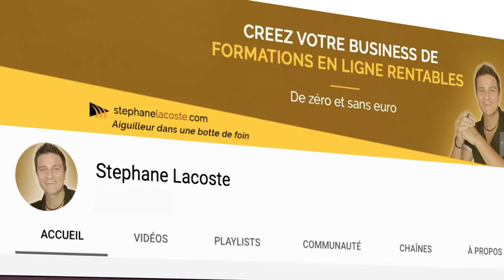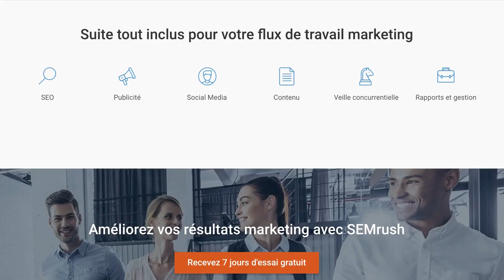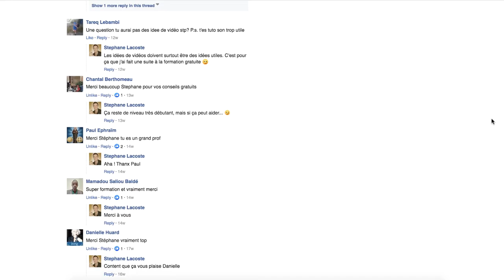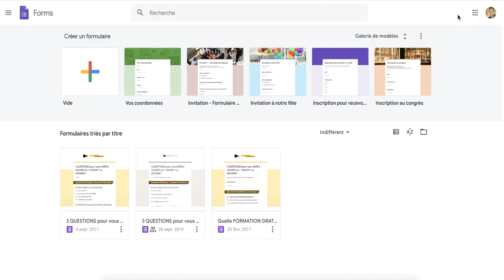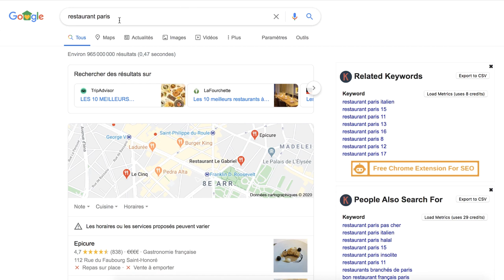Comment promouvoir un Site Internet (Booster un site web gratuitement)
Comment promouvoir un Site Internet (Booster un site web gratuitement) ➤ Formation offerte pour transformer votre blog en Tremplin à Ventes

Avoir son site est indispensable pour sa présence en ligne mais aussi pour sa communication. Le problème réside toujours sur savoir comment promouvoir un site web. Je vous propose quelques clés que nous développons dans la vidéo.
Comment booster un site web gratuitement ? Choisissez votre réseau social pour votre promotion. Un seul et unique, soyez fort en 1 endroit. Investissez votre temps là où vous aurez un résultat. Par exemple en apprenant le SEO. Comment promouvoir son blog ? Persistez sur votre point fort. Si vous voulez vous lancer dans la publicité, foncez ! Les 3 principaux type de pubs Google Ads :  texte ads (en haut de page de recherche) Display ads (bannières) Video ads sur Google display network mais aussi sur YouTube sont un très bon moyen d'apprendre à propulser son site internet. Comment attirer des visiteurs sur son blog ? Vous pouvez très bien utiliser le gratuit ou encore mettre en place une stratégie de marketing de contenu. Utilisez aussi les valeurs sûres comme l'email marketing. Ou alors cherchez à Promouvoir “Pertinent“en publiant là où vous devez régner.
Comment avoir des clients sur internet ? Aidez vous des autres, mais sachez vous aider vous-même aussi.
Je terminerai par une astuce qui va certainement attirer votre attention dans cette stratégie de promotion, les bons plans.

4 👉 "Emailing Turbo : De 0 à Pro. Comment créer une liste rentable en 24h chrono“ :

5 👉 “Comment gagner ses 1ers €€€ sur internet sans même savoir ce qu’est un filleul“ :